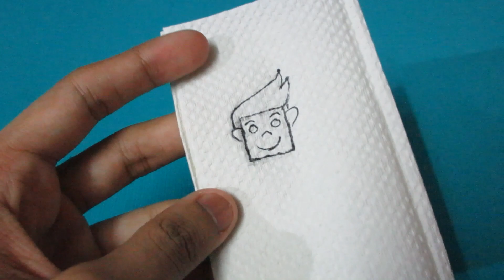FUNNY DIY GAMES YOU CAN PLAY AT HOME!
Hey guys I hope you enjoyed this video, it took me a lot of time to make this video and it would be great if you leave a like on this video.
Find this song on youtube